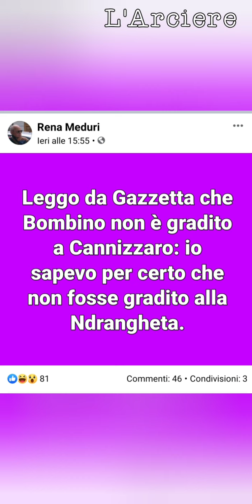Leggo da Gazzetta che Bombino non è gradito a Cannizzaro: io sapevo per certo che non fosse gradito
Leggo da Gazzetta che Bombino non è gradito a Cannizzaro: io sapevo per certo che non fosse gradito alla Ndrangheta.
Senatore Renato Meduri.

Le riflessioni dell'Arciere Luigi Palamara
Reggio Calabria 25 novembre2019